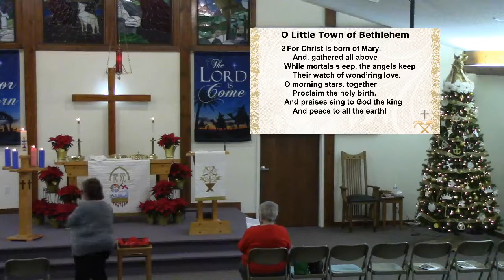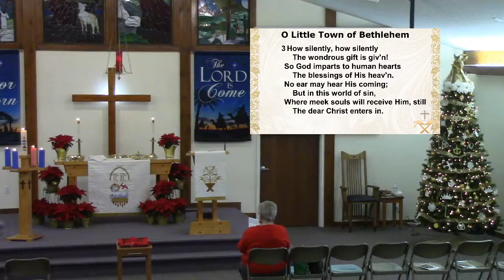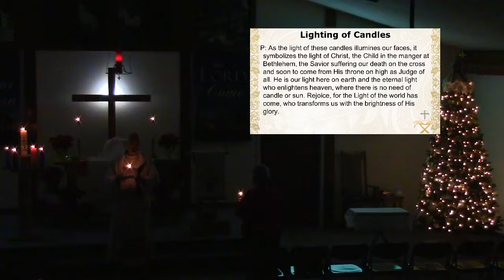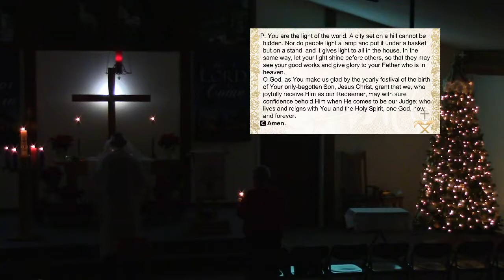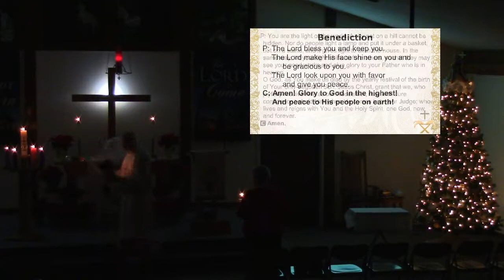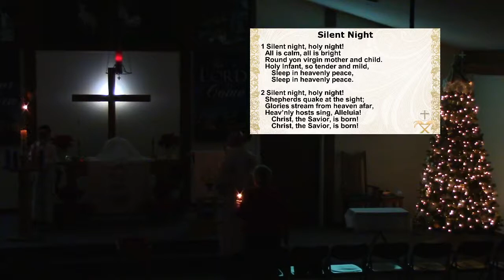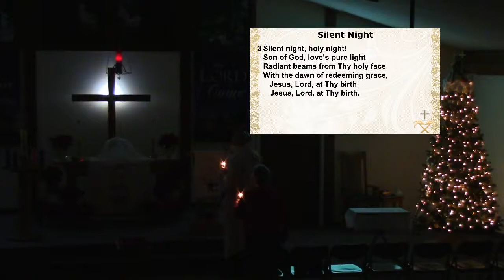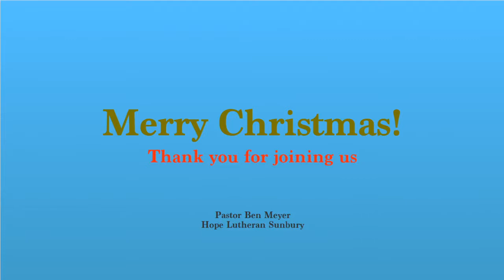Christmas Eve Service 2020